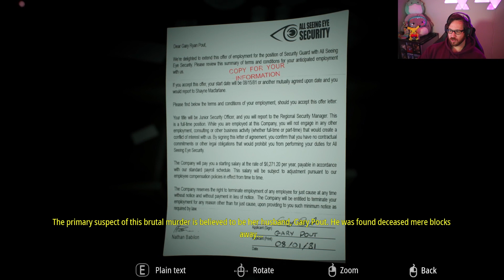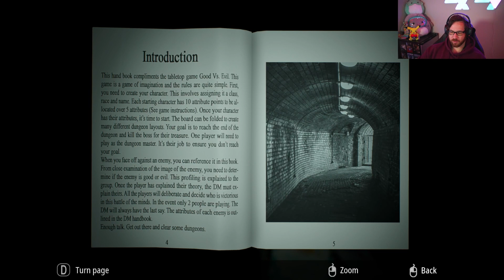This game is Living up to its Hype! Infliction Pt. 2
As we continue fighting through this house, it is becoming more and more clear that I have NO idea what is actually going on..

Hopefully as we get through more, we start to unravel the mysteries of what has happened to our poor Character.

I have a feeling he is the Monster they are showing us he is.

Ready for part 2?

As always, let me know what you think in the comments below, and if you have a suggestion for a game you would like to see, Let me know in the discord link below!